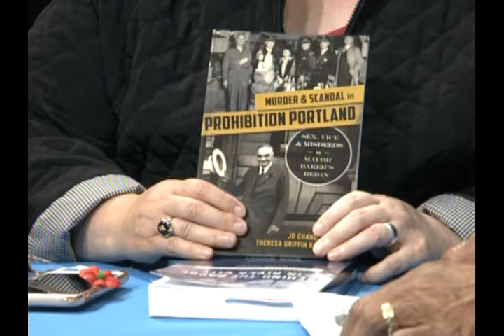Oregon Voters Digest -5-29-16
Bruce Hall tells of his Military background. Now an active volunteer with the VFW. People need to hear.